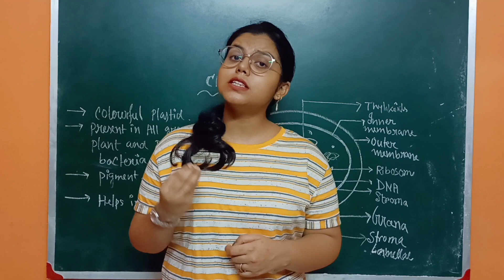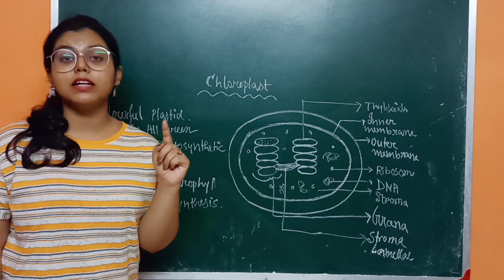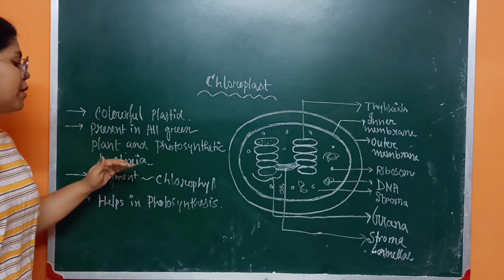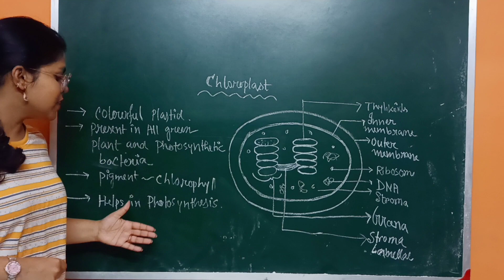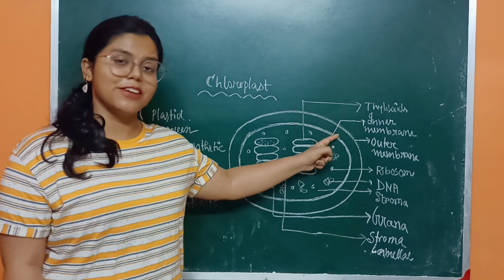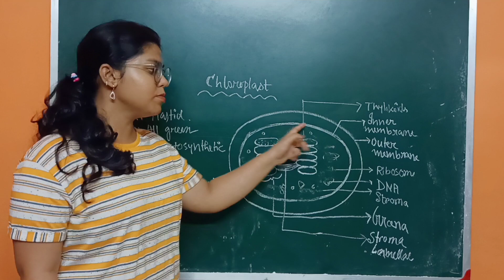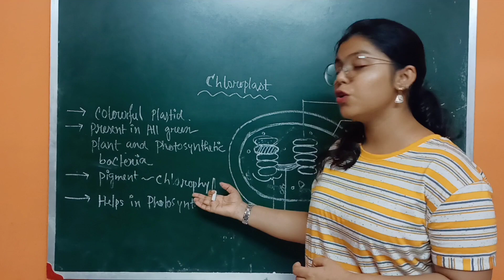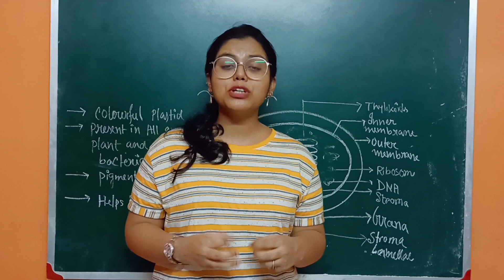What is Chloroplast? II Structure and functions of Chloroplast II Basic Concept of Chloroplast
This video includes Chloroplast structure and functions and also basic idea of chloroplast.